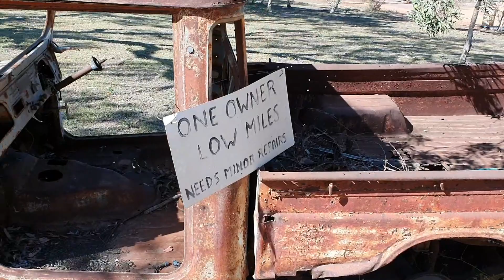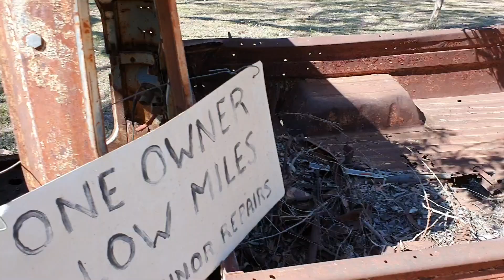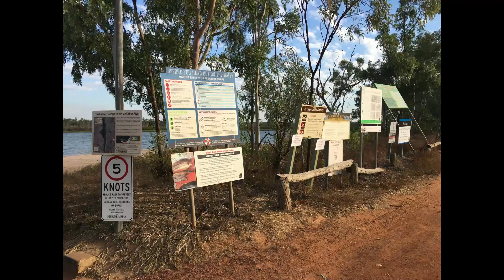2019 Gulf Country Ep#7 - Lorella Springs to King Ash Bay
G'day everyone, in this video we are sadly leaving Lorella Springs and ending up at King Ash Bay.  We are definitely coming back to Lorella Springs, earlier in the year to experience all of the water features around Lorella when in full swing.
At King Ash Bay, there is some fishing, crabbing and some drone shots of us cruising on the river.  Also a curious bird and a sun baking croc.